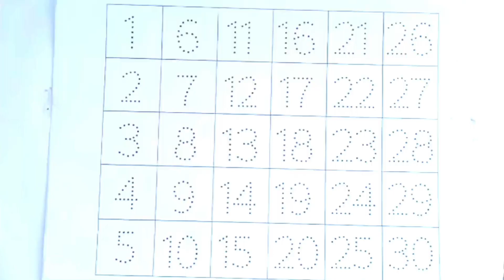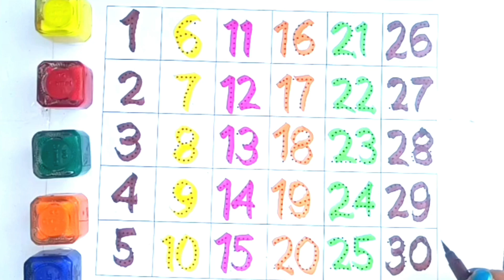1 to 30 counting numbers, 12345, kids unique classes, toodles learning number, one two three four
1 to 30 counting numbers, 12345, kids unique classes, toodles learning number, one two three four

1 to 30 counting, counting numbers, nursary rhymes, 12345, one two three four kids, colour, 1 to 100

number counting 1 2 3 4 , kids learning number, 1 to 50 counting numbers, one two three four five

count to 100, 1234, toodles learning number, one two three four, nursary rhymes, phonics, 1 to 100

Learn to count Easy Way 1 se 20 | 123 Numbers | kids song, 1 se 20 tak ginti | 1 To 20 Numbers | 1-20 | numbers for kids

Learn Numbers 1 to 100, 1 to 100 counting, 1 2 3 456

7 8 9 10, Number song, Numbers for kids,1-100

1. One

2. Two

3. Three

4. Four

5. Five

6. Six

7. Seven

8. Eight 9. Nine

10. Ten

Number Names 1-100 | Number spelling | learn 1 to 100 with spelling

thanks 🙏